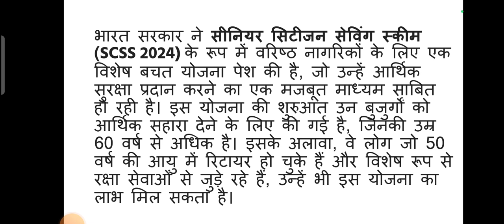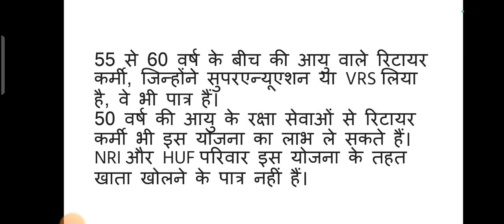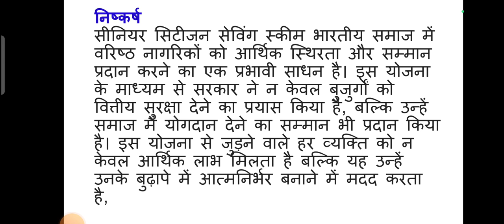Senior Citizen Saving Scheme: वरिष्ठ नागरिकों और पेंशनधारकों के लिए बड़ी सौगात, खाते में आएंगे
5th पास के लिए सरकारी नौकरी 2022 अभी आवेदन करें